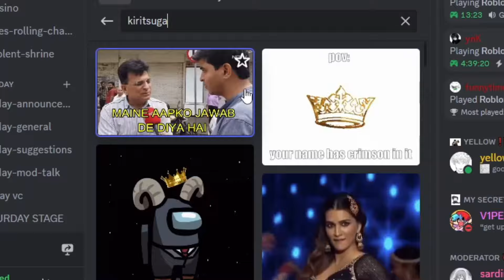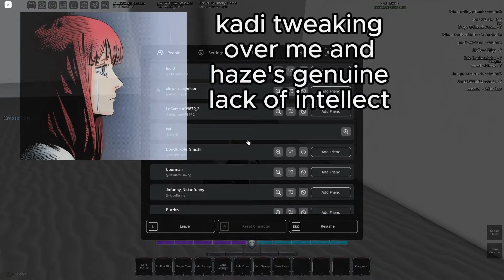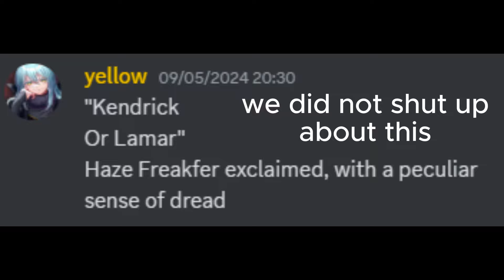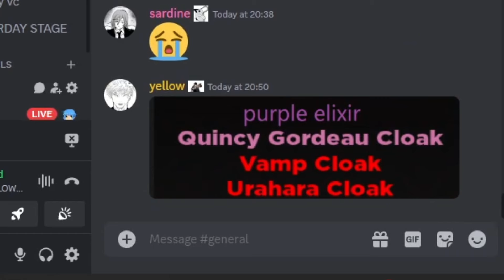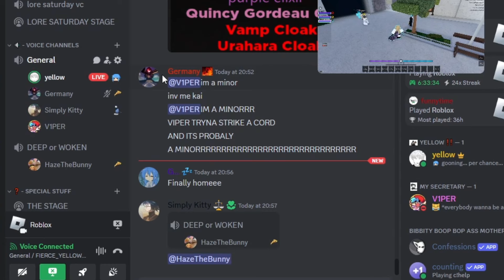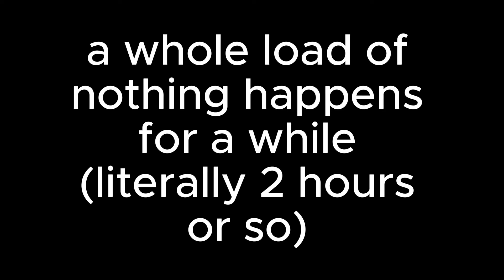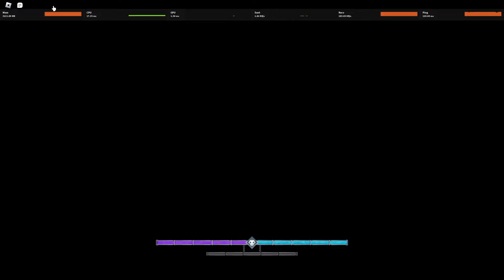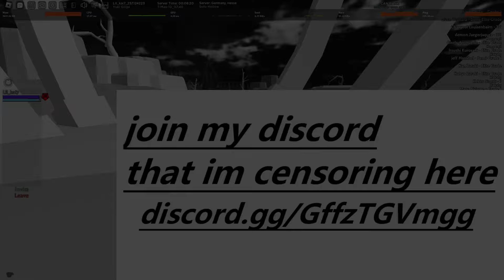FULL RES SHENANIGANS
me, alfred, haze, kadi and germany get up to some shenanigans
FIERCE... OR YELLOW?
real ones know its a reupload.. (im an idiot, my bad..)

.gg/H5aFYgpJ
JOIN IN ON THE SHENANIGANS